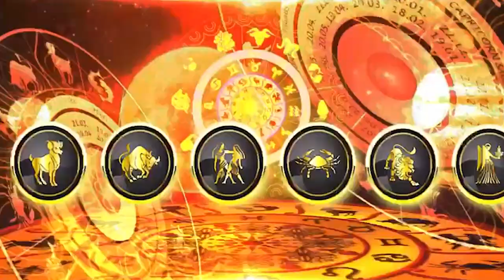Kanya rashi March 2023 || कन्या राशि मार्च 2023 Virgo March 2023 Rashifal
Look no further. Your most accurate free daily horoscope is just a few clicks away. watch the complete video to know what is there for you in your horoscope today. Plan your day accordingly and stay away from things that bring negativity to your day. Remove the unpredictability and know precisely what needs to be done today with our daily horoscopes section.

Every day is different and comes with new challenges and gifts, read out your today’s horoscope to be prepared for challenges and happening occurring today.

When you thrive for success, each day counts. Every successful man has a conscious mind and heart throughout his journey. Hit the Bull’s eye by being aware of your actions and plan for the day. Do not forget to tell your friends or dear ones about their day with our insightful and truthful horoscope daily.